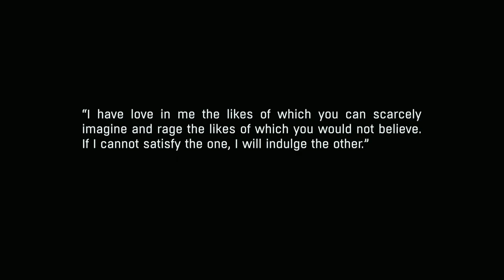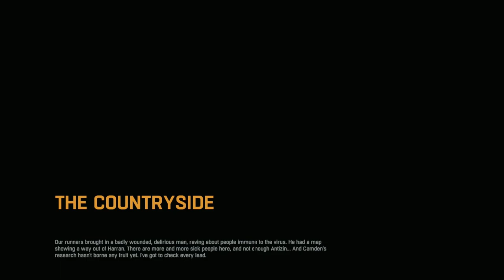Following Crane's Story! | Dying Light: The Following - Episode 1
Welcome to Dying Light: The Following! In this DLC, we will continue the story of our boy, Kyle Crane. This time, we’re headed to the countryside, just outside of Harran, in search of the reason for people’s immunity to the zombie virus since Antizin is running very very low for The Tower. Hoping that whatever it is that’s allowing these countryside survivors to become immune can also be given to the people of The Tower. So join me, fellow Orcs and Orc Kin, on another zombie adventure where we will fight more aggressive zombies, drive a buggy across the countryside, and find out how these people are immune to this horrendous zombie plague.
I hope everyone enjoys today’s video!